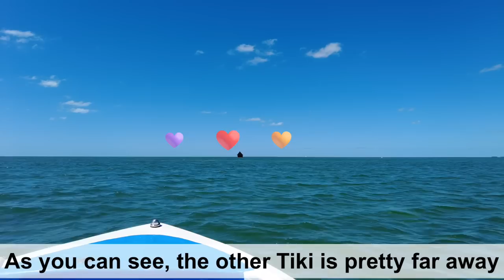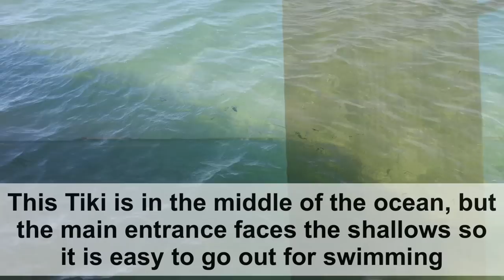The Grand Tiki Suite Tour - Epic Overwater Bungalows in Key West, FL 🏝 Our Airbnb vacation #2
Tiki Suites (Original and Grand) both suited for two people. They float completely on their own and the only way on or off is by water taxi.